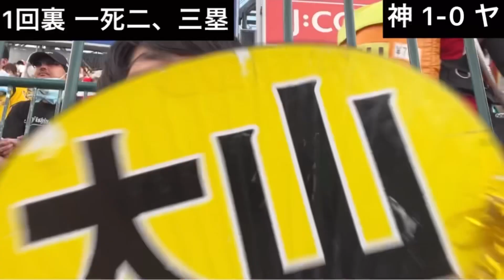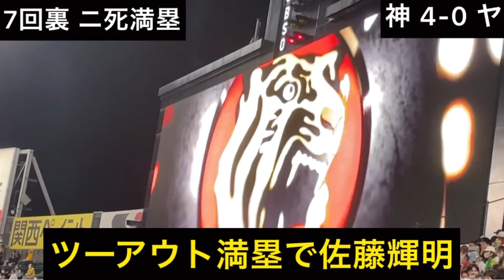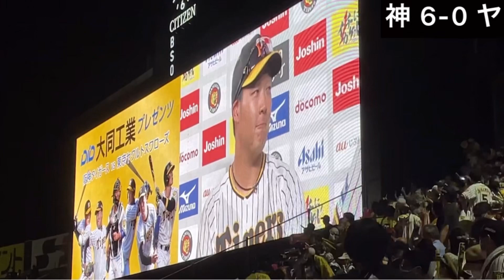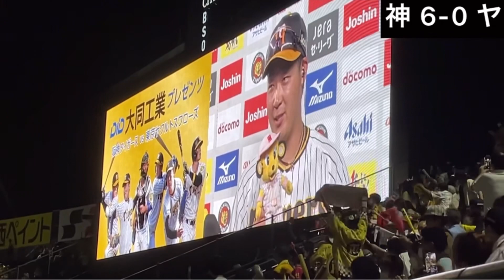【後半戦開幕】阪神ついに今季初の貯金生活！大山21号ホームラン＆ロドリゲス今季初ホームランで首位ヤクルトに快勝し優勝マジック消滅させる！！西勇輝も7回無失点！2022年7月29日 阪神対ヤクルト